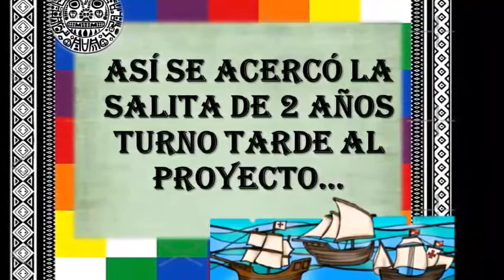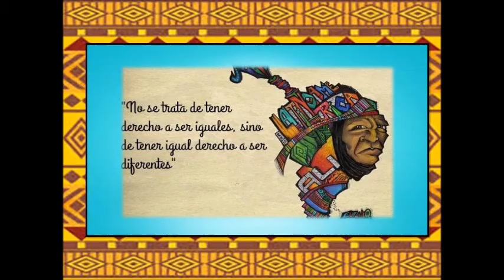Salita de 2 t.t. durante el proyecto "América y la Diversidad Cultural" -JARDÍN UNNE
Salita de 2 años, turno tarde

En el marco del proyecto "América y la Diversidad Cultural", nuestros  alumnos ¡así lo hicieron!  a través de diversas propuestas que las docentes  enviaron y animaron a hacerlas.
Aquí los niños de salita de 2 turno tarde, nos muestran  cómo vivieron esos momentos de aprendizaje en sus hogares. ¡Gracias familias por estar y acompañar! -